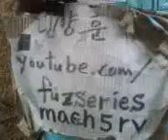retractable water ski with jet engine V09 08 13 1606su